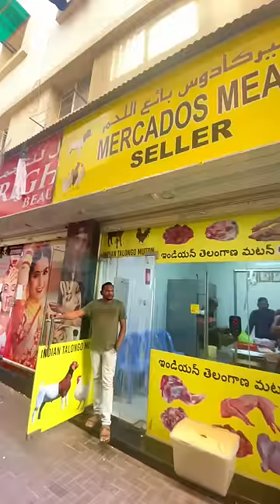Dubai లో తెలంగాణ మటన్ Shop || Dubai Telugu Vlogs 💙💙